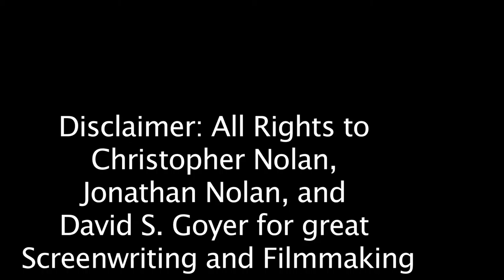Dark Knight Parody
Spoof of the interrogation scene with a senile Batman and ruthless Gordon. Then a dispute on Jokers strange lines he says to Batman.